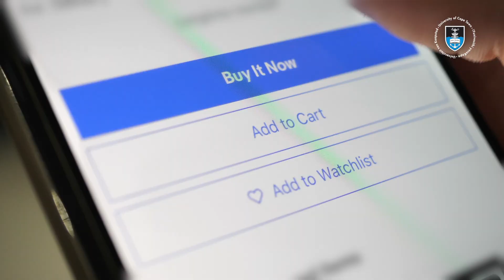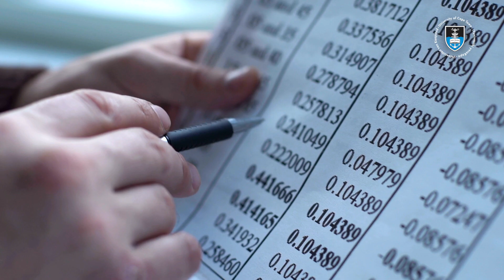Interpret the Need for External and Internal Data Sources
In today’s world, businesses need to collect, sort, analyse, and understand consumer needs in order to stay competitive. Market research insights can help identify opportunities, plan marketing campaigns, track competition, and meet customer demands through measuring consumer behaviour and solving business problems.

Paul Egan, Co-Convenor on the Market Research, Consumer Insights, and Competitor Analysis online short course from the University of Cape Town (UCT), discusses the benefits and limitations of using secondary data sources.

Over six weeks, you’ll learn how data is collected, stored, organised, analysed, and interpreted. You’ll also be given the chance to practice data analysis techniques on real-world data sets.

6 weeks, entirely online.

Harness market research insights to inform your business strategy and gain a competitive edge.